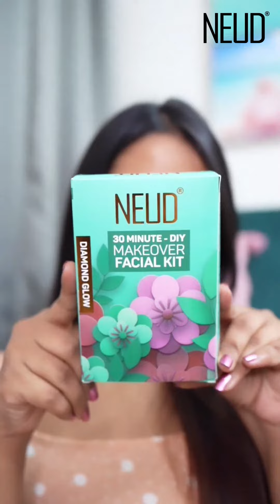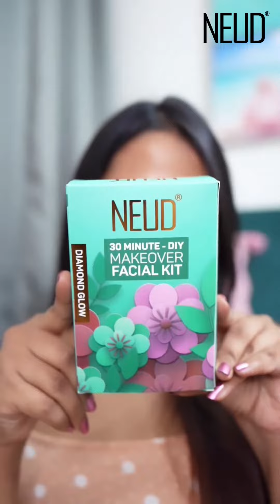Salon like facial in just 30 minutes !